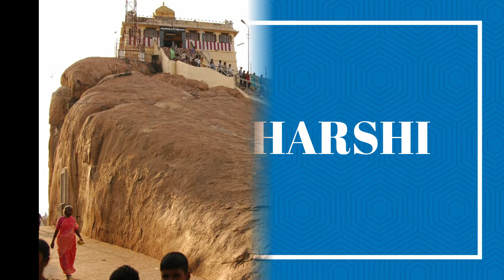Ucchi Pillayar || Vinayaka Temple || Rockfort || Tamilnadu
Ucchi Pillayar Temple is a 07th century dedicated to Lord Ganesha located a top of Rockfort, Trichy, Tamil Nadu. According to legend, this rock is the place where Lord Ganesha ran from King Vibishana, after establishing the Ranganathaswamy deity in Srirangam.

The Rock Fort temple stands 83m tall perched atop the rock. The smooth rock was first cut by the Pallavas but it was the Nayaks of Madurai who completed both the temples under the Vijayanagara empire. The temple is situated at the top of the rock. The temple is mystic in its nature with an awe-inspiring rock architecture. The Ganesha temple is much smaller with an access through steep steps carved on the rock and provides a stunning view of Trichy, Srirangam and the rivers Kaveri and Kollidam.

Queries Solved
How many steps are in the Uchi Pillayar temple?
What is Trichy famous for?
Who built rock fort?
How old is rock fort?